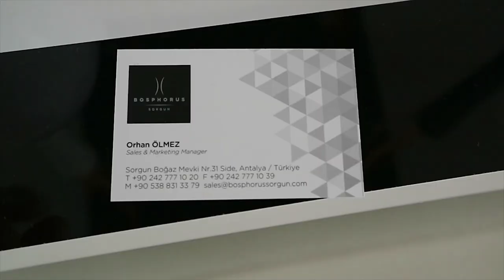Обзор отеля Sidekum 5* (Сиде Кум), Турция, Сиде. 2018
Отель расположен в 5 км от г. Сиде, в 7 км от г. Манавгат, приблизительно в 54 км от Аэропорта г. Антальи и в 64 км от центра Антальи.